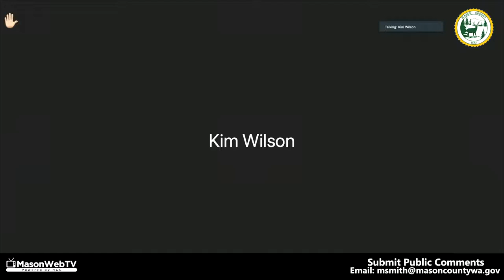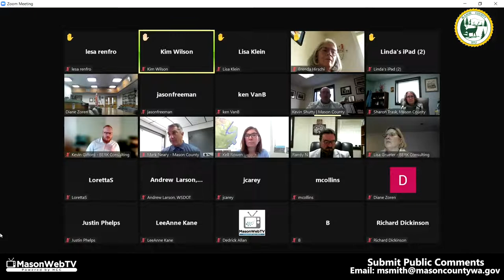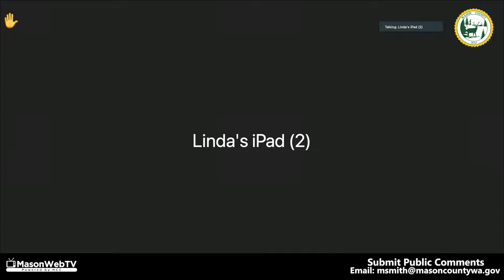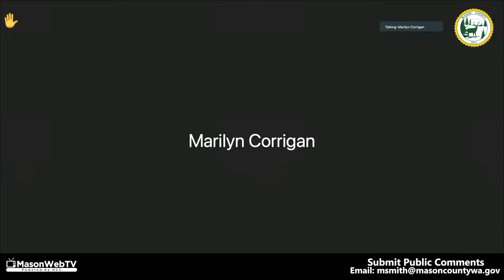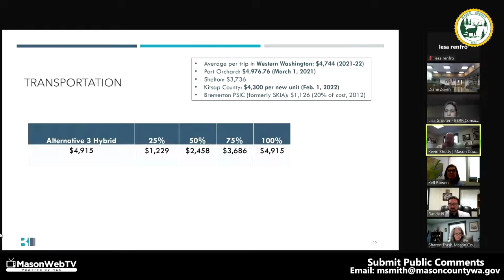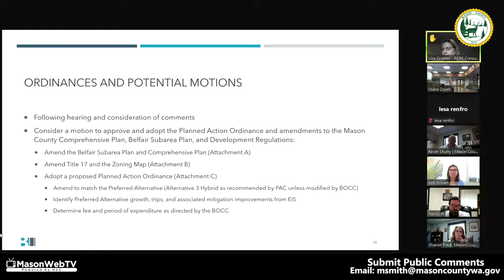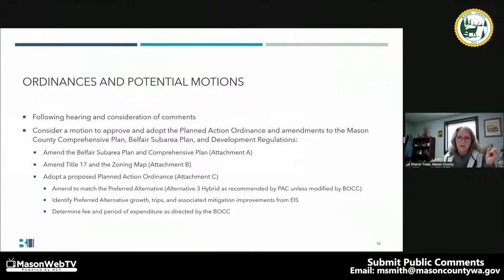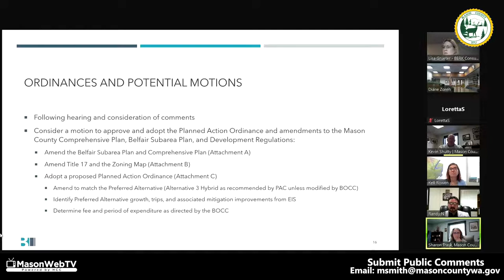Mason County Commission Feb. 15, 2022 Part 2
Mason County Commission February 15, 2022 part two.